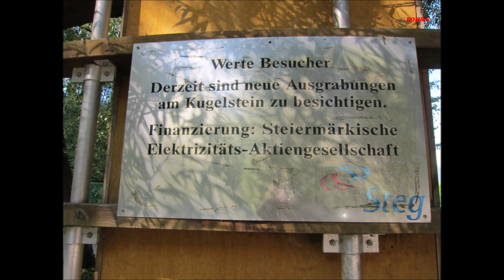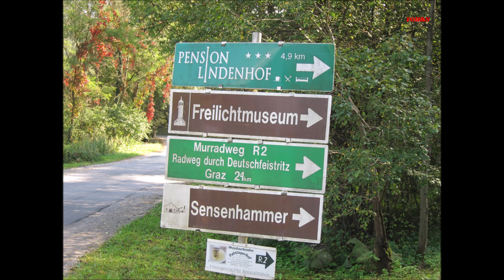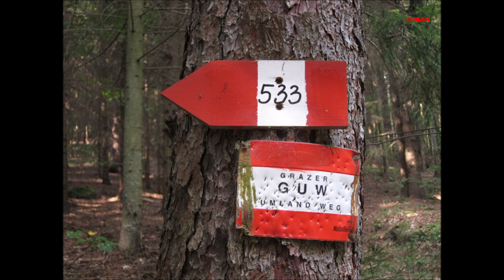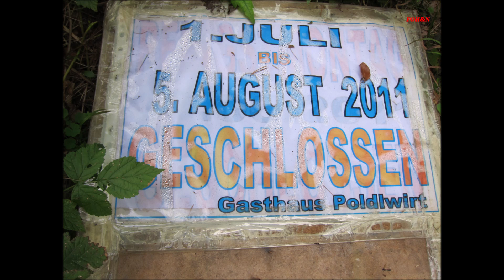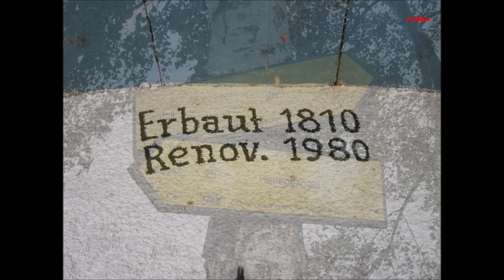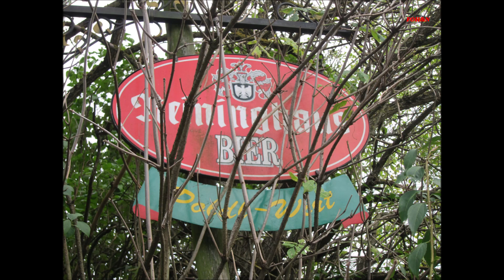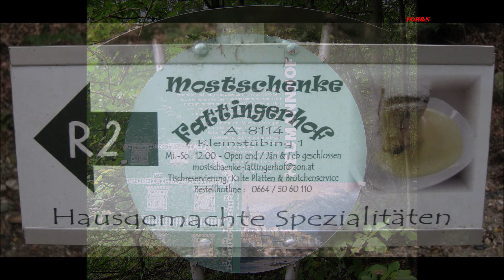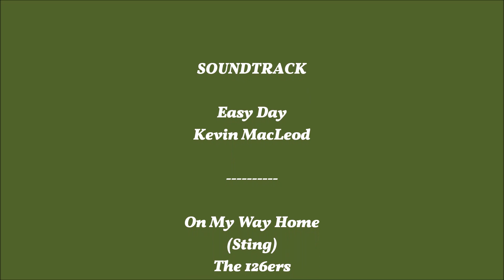Poldlwirt Wanderung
Es geht los mit der Wanderung beim Parkplatz in Badl , in der Nähe der Murbrücke . Ist eine sehr schöne Wanderung im Randgebirge der Mur , in der Steiermerk .Über Schotter - und Forstwege wandert man gemütlich bis 686 m Seehöhe zum Poldlwirt . Eine Einkehr Möglichkeit gibt's am Ende der Wanderung.